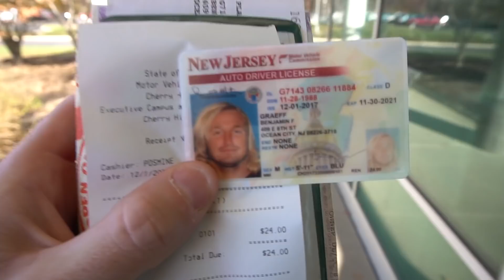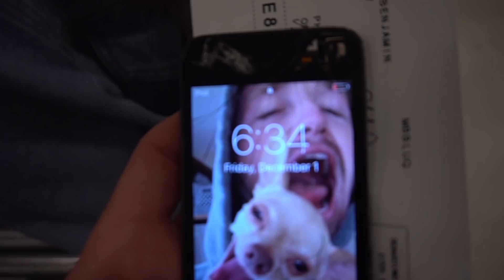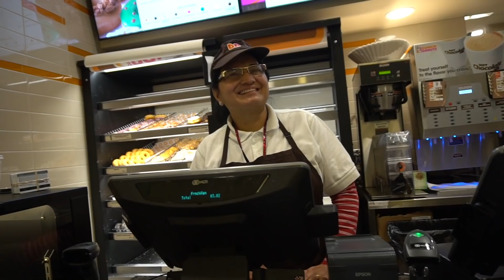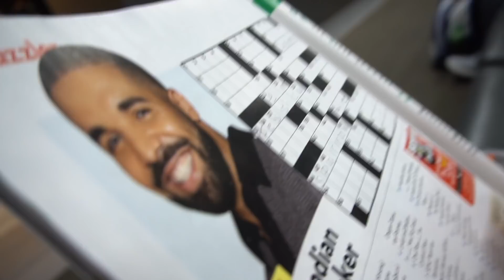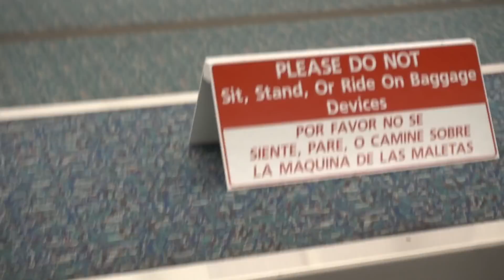WE'RE GOING TO DISNEY WORLD?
What's up NUB NATION!! We're going to Disney World..??? That doesn't sound like me..haha!! Jordan & I are heading to Disney World for the weekend (mostly just Typhoon Lagoon for the dream!!) My first ever wave pool experience!! THANK YOU FOR THE LOVE!! - Love Ben